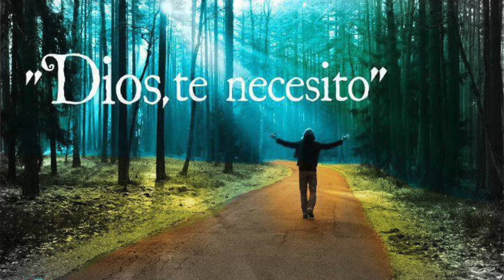Toma mi Vida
Canto Catolico.